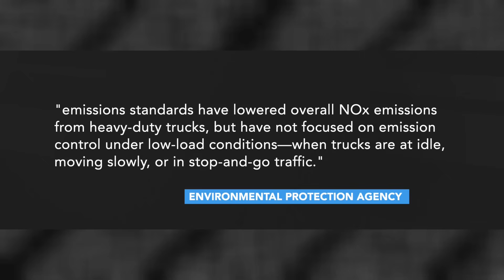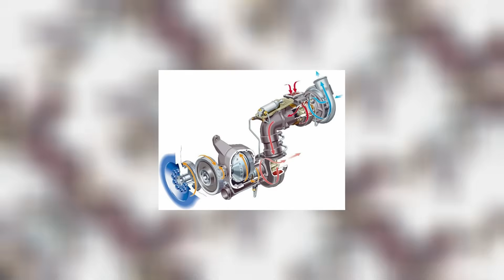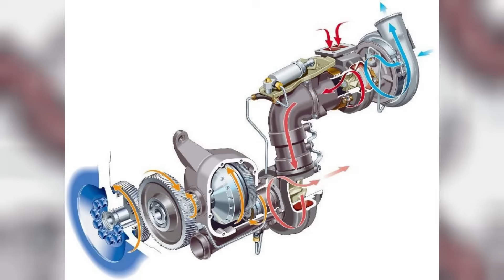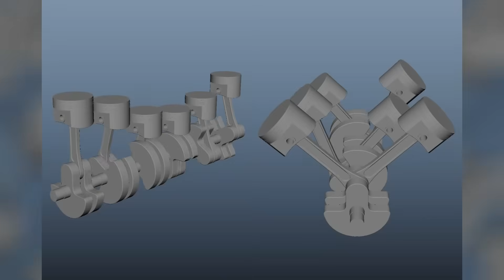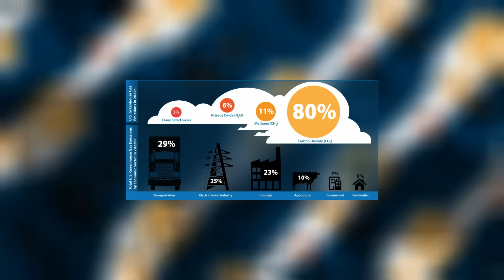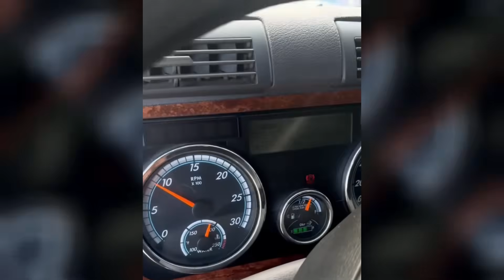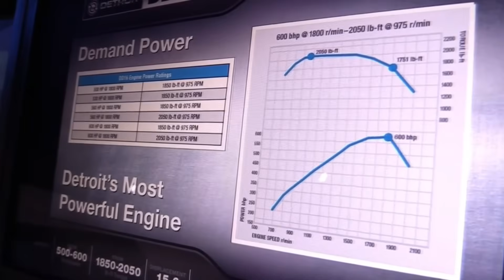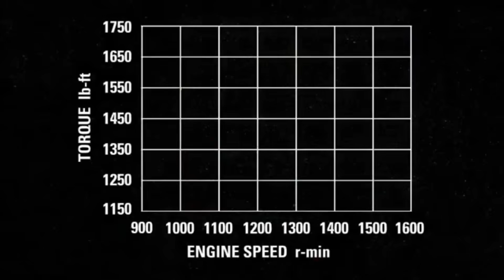The Insane Truth About the Monster Detroit Diesel DD16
In 2007, Detroit Diesel was on the brink—its legendary two-stroke engines strangled by new emissions rules and competitors like CAT and Cummins gaining ground. But out of that pressure came the DD16, a 15.6-liter inline-six diesel designed to change the game. With up to 600 horsepower, 2,050 lb-ft of torque, and advanced features like turbo-compounding and high-pressure common-rail injection, it wasn't just a comeback—it was a statement. Known among truckers as the "silent assassin," the DD16 delivers serious muscle with an eerily smooth ride.

This video breaks down what makes the DD16 so extraordinary. From its forged steel crankshaft and CGI block to a fuel system that hits 38,000 psi, we cover the tech, the real-world impact, and why seasoned drivers made the switch. It’s not just about big numbers—it's about how this engine performs under full loads, across mountains, and over hundreds of thousands of miles. If you're into serious diesel innovation and what sets the best engines apart from the rest, this one’s for you.